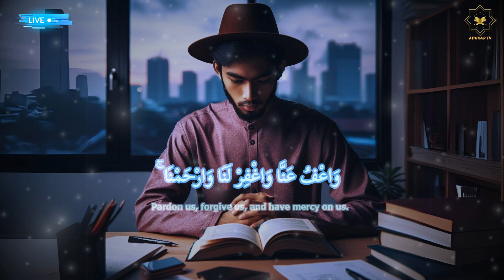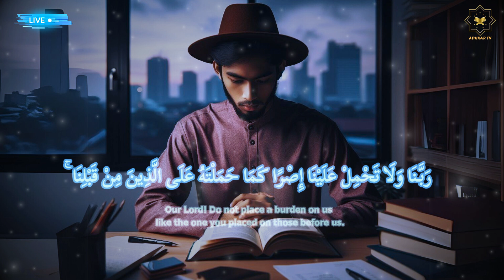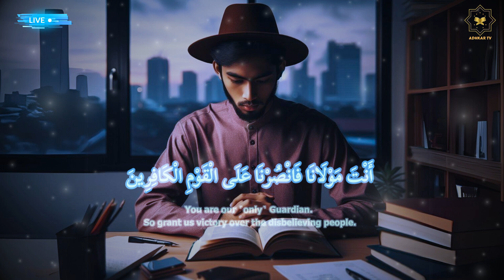LISTEN DAILY! Lofi Quran Melodious | World's Most Beautiful Recitation of Surah Baqarah | Adhkar TV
► All content created by us is licensed exclusively to our channel.